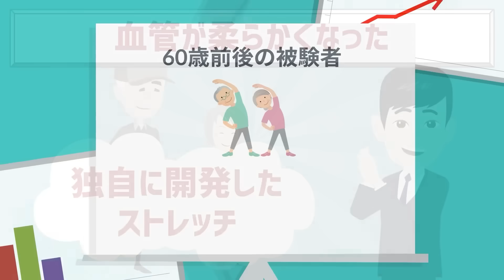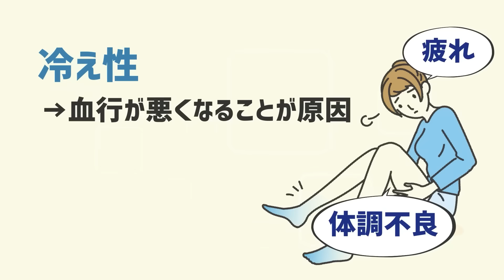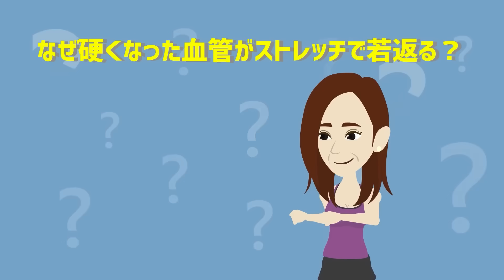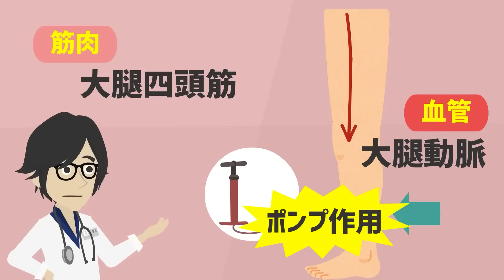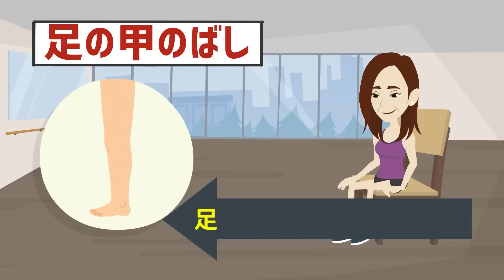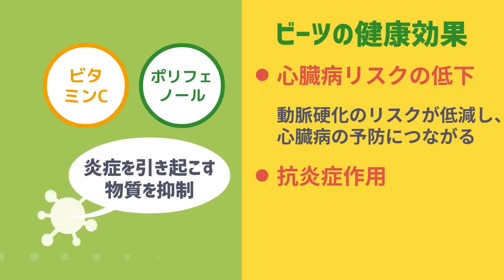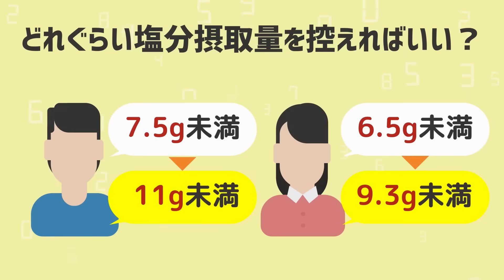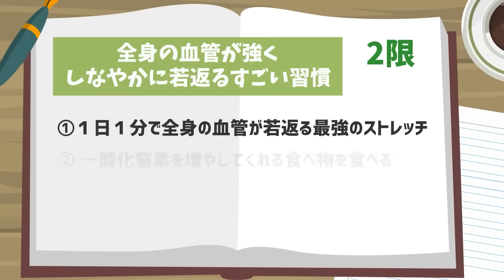【ベストセラー】「体がやわらかくなると血管が強くなる」を世界一わかりやすく要約してみた【本要約】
▼ ▼Amazonの購入はこちら

▼【目次】
0:00　ご挨拶・導入
0:45   本日のお品書き
01:04  1限 医者もビックリ!!毎日●●するだけで、全身の血管がメキメキ若返る!!
14:48  2限 凝り固まった全身の血管が強くしなやかに若返るすごい習慣４選

▼参照
タイトル：体がやわらかくなると血管が強くなる
著者：家光 素行
出版社：アスコム
※本動画はアスコム様から許諾を得て配信しております。

▼本要約チャンネルとは
1日5冊ほどの読書を5年以上続けている、心底本を愛するオタクと優れた健康知識を有する医者の集団。